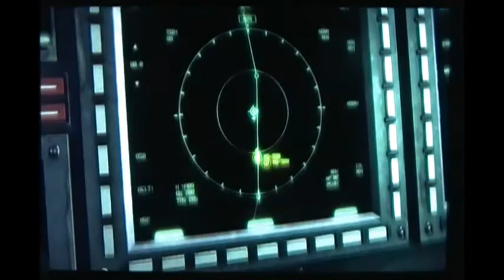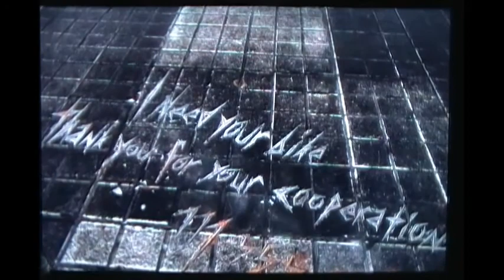SolidBoss09 MGR Marathon pt.5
Fifth part of my MGR marathon. Hope you enjoy!